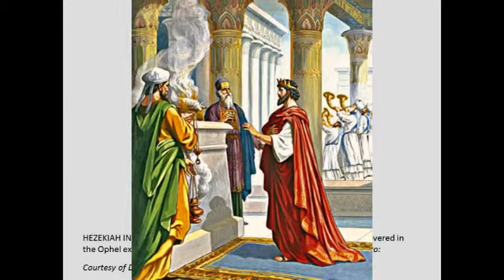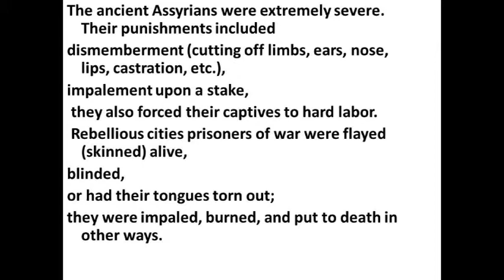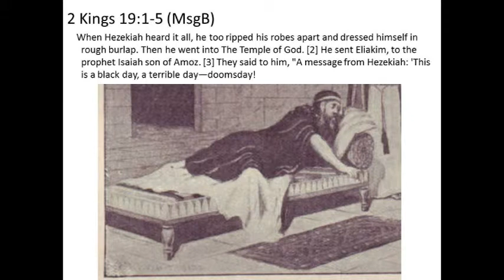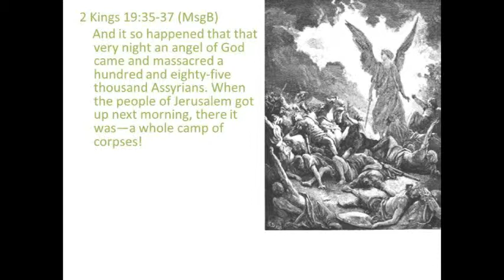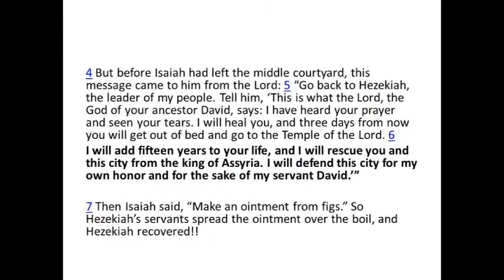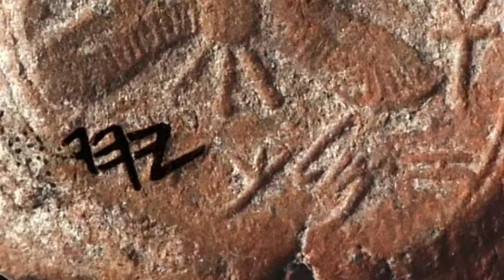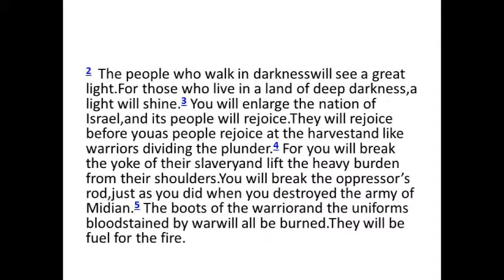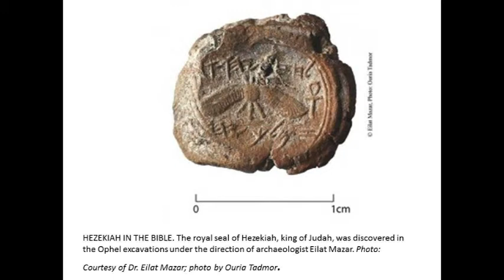SealOfHezekiah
The discovery of this 2700 yr old seal has significant historical significance and in a back-door manner, a bit of spiritual significance